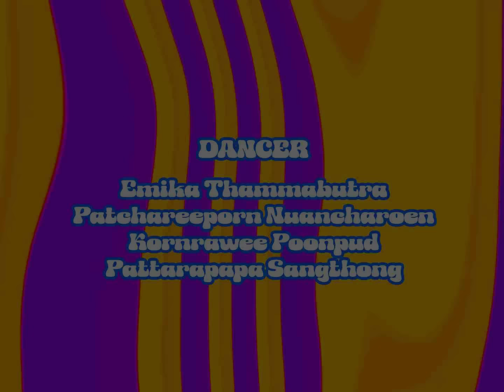JOE TOSSAKAN - ชาติหน้าเอาใหม่ (next life) ft. Oui Buddha Bless [Official MV]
Title : ชาติหน้าเอาใหม่ (next life)
Artists : JOE TOSSAKAN ft. Oui Buddha Bless
Release Date : 5 APR 2023

ชาตินี้ไม่หล่อ ช่างแม่ง ไม่เป็นไร
ชาตินี้ไม่รวย ชาติหน้าค่อยเอาใหม่
ชาตินี้ ชอบเธอ แต่เธอไม่สนใจ
ชาตินี้ช่างแม่ง ชาติหน้าค่อยเอาใหม่

ก็แบบว่าเกิดมาไม่รวยไม่หล่อ
ไม่อยากจะโทษแม่หรือพ่อ
หน้าตาไม่ดี แถมยังไม่มี มรดก
จะตก จะทอด พูดแล้ว sad หนัก จีบใครเค้าจะรอด

พูดกันตรงๆ ไม่ต้องอวย
หน้าตาก็ไม่ได้ดีจัดอยู่ในขั้นว่าเฮงซวย
รายได้ไม่ค่อยจะมี ไม่ได้ร่ำไม่ได้รวย
เพราะคนอย่างพี่มันจนเลยไม่ได้ใจคนสวย

แต่ไม่เป็นไร ช่างแม่ง
ชาตินี้ไม่รวยไม่หล่อ ก็ไม่เป็นไรช่างแม่ง
เธอไม่สนใจไม่เป็นไรช่างแม่ง
ชาติหน้าค่อยเอาใหม่ชาตินี้ช่างแม่ง

สุดไม้สอยก็ต้องปล่อยมันไป
สุดตีนเหยียดแล้วจะให้ทำยังไง
ควบคุมไม่ได้ทุกอย่าง ช่างแม่งบ้างเหอะทำใจ
ชาตินี้เต็มที่ชาติหน้าค่อยว่ากันใหม่
สงสัยขยันผิดที่ 10 ปีก็ยังไม่รวย
ชีวิตแม่งไม่เฮง มีแต่เจ๊งแล้วก็ซวย
อยากรวยเป็นเศรษฐี ช่วยคนอื่นได้ด้วย
แต่ตอนนี้เท่าที่มี แจกได้ก็แค่กล้วย
จะไปโรงบาลลองไปทำศัลยกรรม
คุณหมอถอนหายใจบ่นว่าทำไมโจทย์ยากจัง
เก็บตังไว้กินข้าวเหอะนี่คือคำแนะนำ
แล้วกลับไปนอนทำใจชาติหน้าค่อยว่ากันใหม่ละ

ตั้งใจตื่นเช้ามาใส่บาตร
ให้ผลบุญในชาตินี้ ส่งให้ชาติหน้าผมหล่อสาาด
ขอให้ร่ำขอให้รวย ขอให้เงินทองมีไม่ขาด
ขอให้ได้ใจเธอ สาธุ และก็กราบ

ถ้าเธอชอบคนหล่อ พี่ก็ท้อพอประมาณ
แต่ถ้าเธอชอบคนรวย พี่จะตั้งใจทำงาน
ถ้าไม่ชอบคนอ้วน พี่ if ลดอาหาร
แต่ถ้าชอบคนรักจริง พี่เป็นได้ทุกประการ

อยากหล่อชาตินี้ ปรึกษายันฮีคงไม่ทัน
คงต้องแก้กันอีกเยอะ หัวจรดตีนถึงซอกฟัน
นิสัยก็พอใช้ ติดแค่รายได้ยังไม่ run
ทำบุญคงช่วยได้ เอาใหม่ชาติหน้าเลยละกัน

ติดตามข่าวสารของ JOE TOSSAKAN  ได้ที่

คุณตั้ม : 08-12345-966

ติดตามข่าวสารของ PROM+ ได้ที่